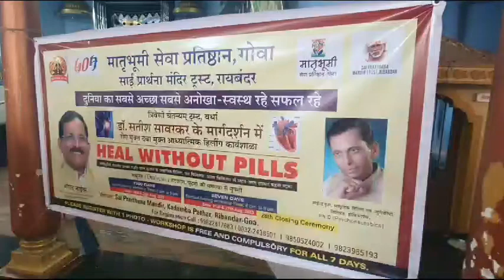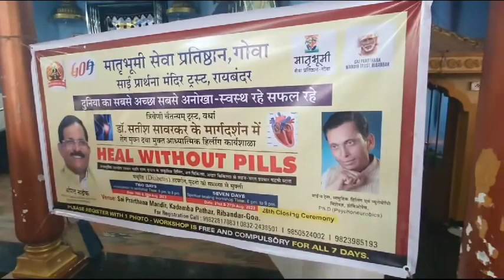The concluding function of the Healing workshop closing ceremony Rog Mukt Dawa Mukta-Spiritua.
The concluding function of the 9 day Healing workshop closing ceremony Rog Mukt Dawa Mukta-Spiritual Healing Workshop was held on Monday at the Sai Prarthana Mandir along the kadamba road at old goa.
Present for the concluding function were union minister shripad naik and Dr. Satish Savarkar is a national award winner and is a renowned collective healer.
It may be noted that Matrubhumi Seva Pratishthan, Goa and Triveni Chaitanyam Trust of Wardha, Maharashtra had organized Rog Mukt Dawa Mukta-Spiritual Healing Workshop from 21st to 27th August 2023.
In this workshop under the guidance of Satish Savarkar, diabetes, asthma, blood pressure, heart disease, knee pain, breathing and digestive disorders, hemorrhoids, insomnia, opportunity disorders, weak memory, thyroid, mental stress, fear, allergies etc. were treated.
Dr. Satish Savarkar and union minister shripad naik spoke on the occasion.
On this occasion some of the participants were also felicitated at the hands of the dignitaries